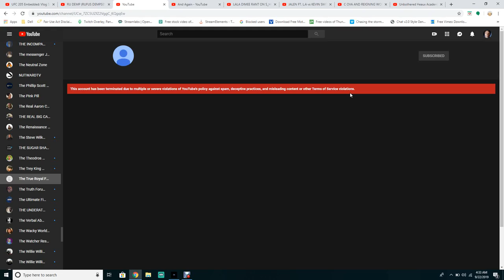The True Royal Family Channel Has Been Terminated